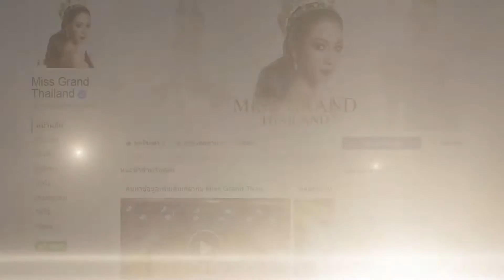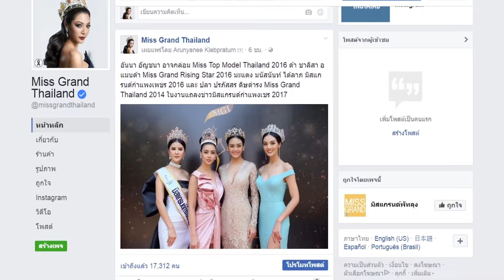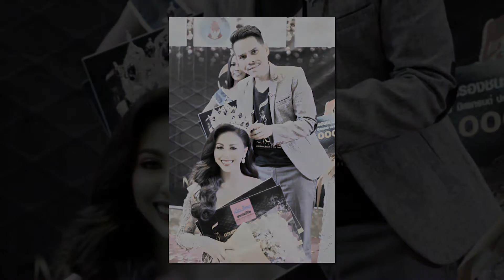MISS GRAND VARIETY EP 06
รายการ MISS GRAND VARIETY EP.06 ออกอากาศวันอังคารที่ 31 มกราคม 2560

ออกอากาศทุกวันอังคาร และวันพฤหัส เวลา 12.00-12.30 น. ทาง Page Facebook : Miss Grand Thailand